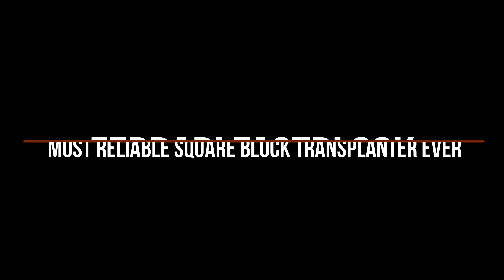Ferrari Fastblock Transplanter – Square block plants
Modular and super-efficient planting units to obtain the best result: this is the Ferrari Fastblock Transplanter. The name speaks for itself: transplanting square blocks at maximum speed and perfect allocation of the plants in the ground.